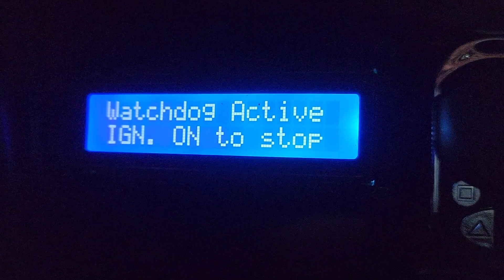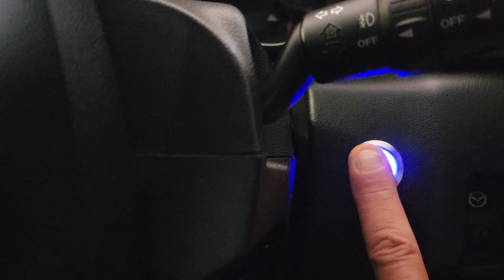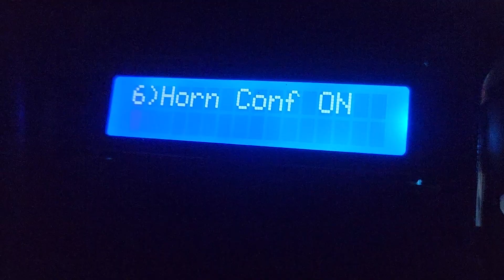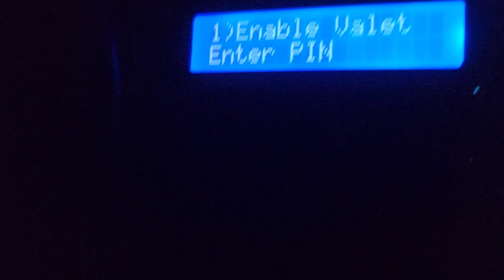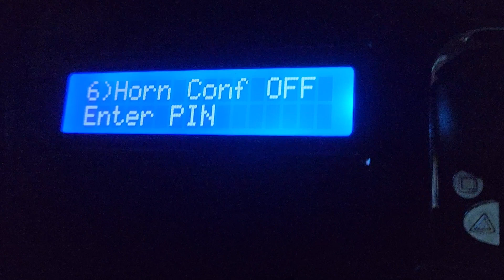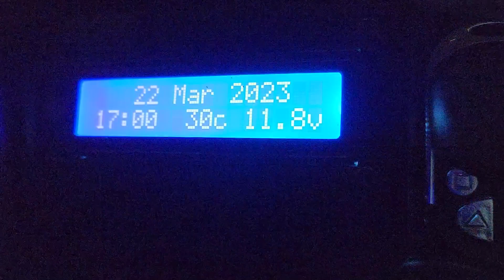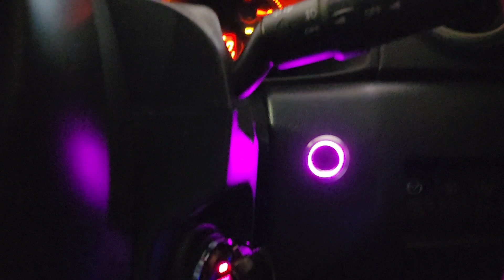جهاز منع خطف السيارات. الجزء التاسع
التحكم في تأكيدات وتحذيرات الكلاكس